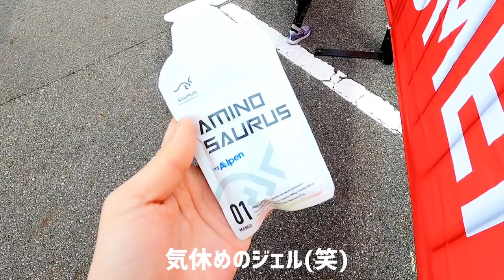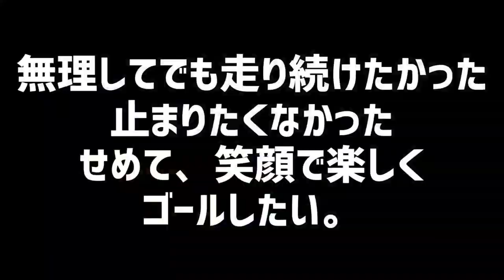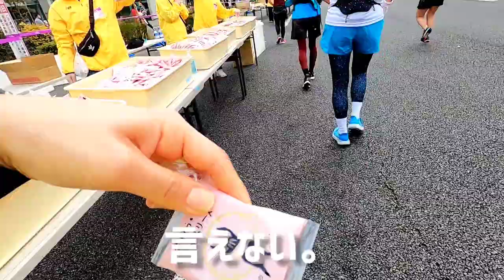【名古屋ウィメンズマラソン2022 トレラン女子のマラソンストーリー】目標を持って走ってきました。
【名古屋ウィメンズマラソン2022】
~トレラン女子のマラソンストーリー~

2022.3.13　愛知県 バンテリンドーム名古屋

フルマラソンの大会は1年ぶり。
そしてウィメンズマラソンは皆勤賞で全て完走してきている私。
今回は昨年の自己ベスト3:50を切りたい！という目標を持って挑みました❗

結果はどうだったでしょうか。

そして快走できたのでしょうか。

マラソンって本当にストーリーがあるなぁと、改めて感じました。

ボランティアの方々、応援してくれた方々